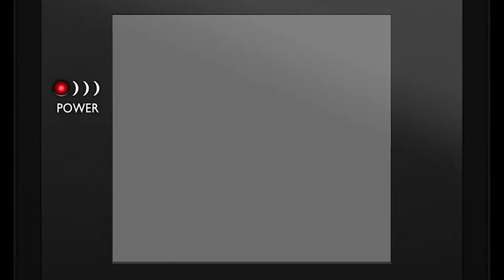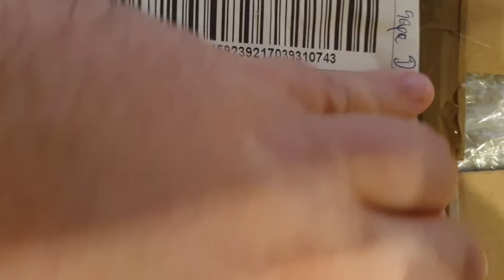Epizod #248 Ta paczka od Darka z kanału Salon Gier czekała ponad 2 lata! Są też inne gadżety ;-)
Tym razem prezentacja nowych zdobyczy. ;-)

Lub na konto:
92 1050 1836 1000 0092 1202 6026

Kolekcjoner
Ludzie z pasją
Kolekcjoner Gier
Kolekcja Komputerów
Kolekcja Gier
Retro Kolekcja
Retro Gry
Retro Konsole
PlayStation
PlayStation 1
PS 1
PSX
PS One
PlayStation 2
PlayStation 3
PlayStation 4
PlayStation 5
PSP
PlayStation Portable
Ps Vita
Xbox
Xbox Classic
Xbox 360
Xbox One
Nintendo
Nintendo Entertainment System
Nintendo 64
SNES
Sega Dreamcast
Sega Saturn
Gameboy
Gameboy Advance
Game Boy
Gameboy Color
GameCube
Nintendo DS
Nintendo Switch
Atari
Atari Jaguar
Atari Lynx
Commodore
Pegasus
Pegasus Family Game
Famiclone
Famicom
Famicom Av
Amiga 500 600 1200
Amiga CD32
Amstrad
Amstrad GX 4000
Zx Spectrum
386
486
Retro PC
Neo Geo
3do
Philips CDI
Atari 2600
Rambo TV Game
Pegasus MT 777 DX
Pegasus IQ-502
Panasonic 3DOKolekcjoner
Ludzie z pasją
Kolekcjoner Gier
Kolekcja Komputerów
Kolekcja Gier
Retro Kolekcja
Retro Gry
Retro Konsole
PlayStation
PlayStation 1
PS 1
PSX
PS One
PlayStation 2
PlayStation 3
PlayStation 4
PlayStation 5
PSP
PlayStation Portable
Ps Vita
Xbox
Xbox Classic
Xbox 360
Xbox One
Nintendo
Nintendo Entertainment System
Nintendo 64
SNES
Sega Dreamcast
Sega Saturn
Gameboy
Gameboy Advance
Game Boy
Gameboy Color
GameCube
Nintendo DS
Nintendo Switch
Atari
Atari Jaguar
Atari Lynx
Commodore
Pegasus
Pegasus Family Game
Famiclone
Famicom
Famicom Av
Amiga CD32
Amstrad
Amstrad GX 4000
Zx Spectrum
386
486
Retro PC
Neo Geo
3do
Philips CDI
Atari 2600
Rambo TV Game
Pegasus IQ-502
Panasonic 3DO